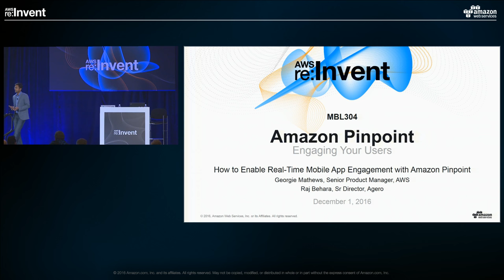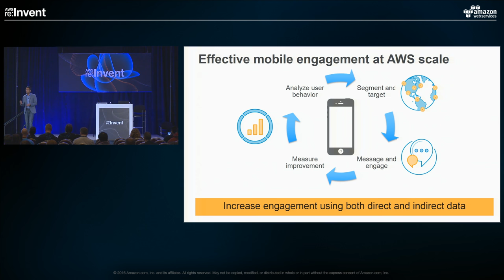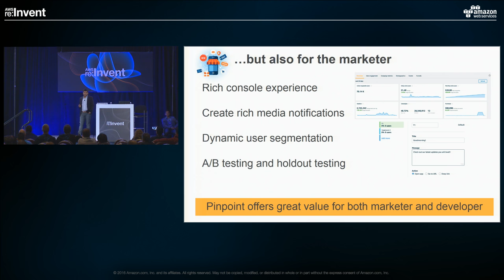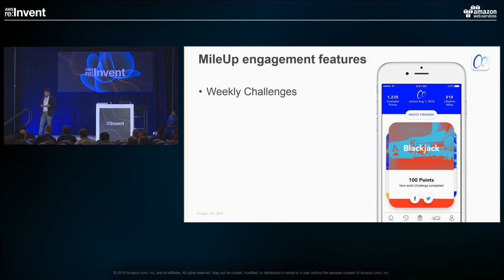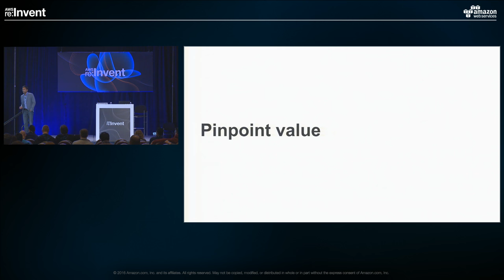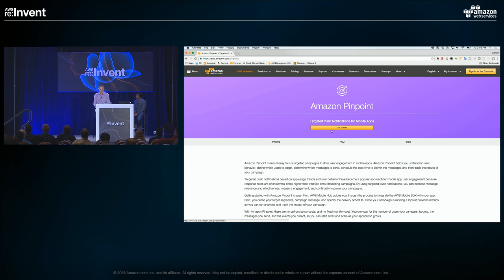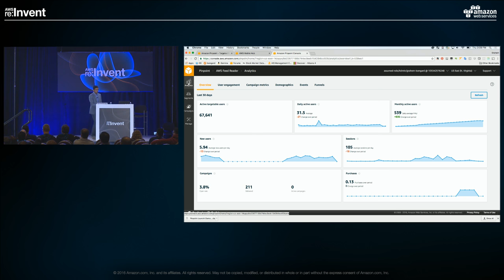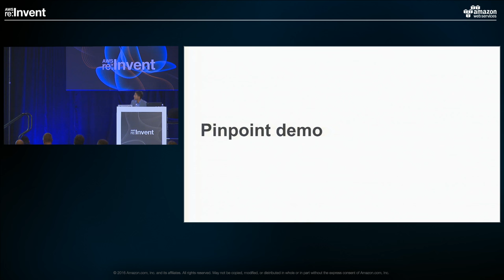AWS re:Invent 2016: NEW LAUNCH! Enable Real-Time Mobile App Engagement with Amazon Pinpoint (MBL304)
Amazon Pinpoint, a new AWS service, makes it easy to run targeted campaigns to improve user engagement. Pinpoint helps you understand app user behavior, define who to target, what push notification to send, when to deliver the notifications, and track results.